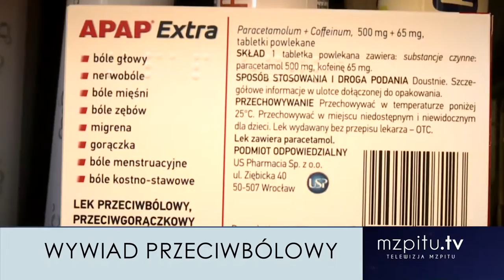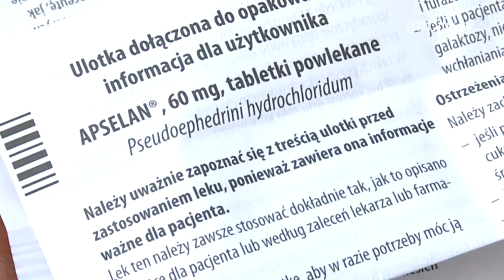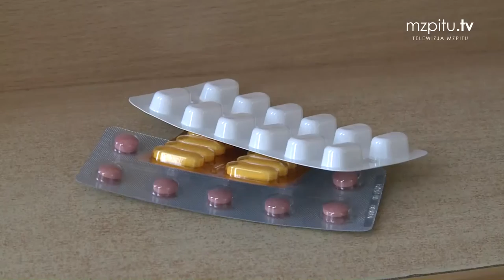WYWIAD PRZECIWBÓLOWY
Gdy coś mnie boli – sięgam po tabletkę. To nawyk, który może mieć negatywne skutki. Rozmawiamy o konsekwencjach długotrwałego zażywania leków przeciwbólowych.